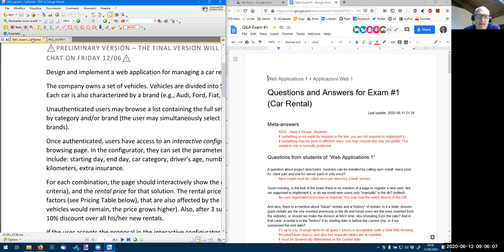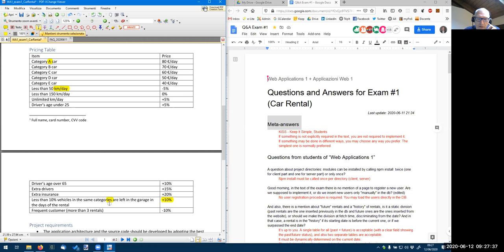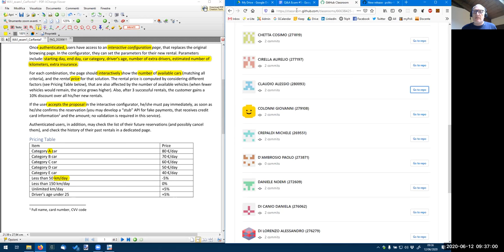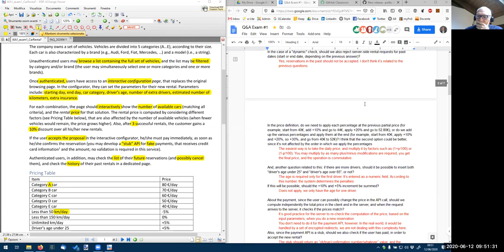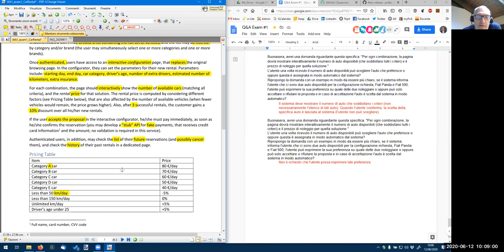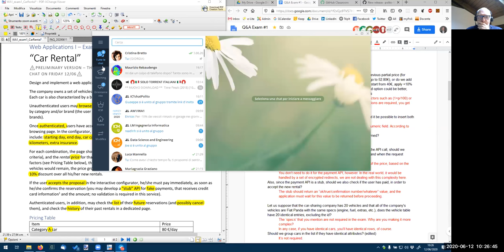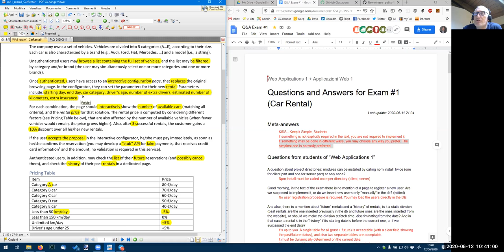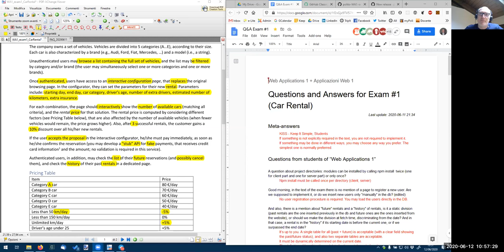WA1-2020-Z11: Q&A about Exam#1 (Car Rental)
Video Chat 11, date 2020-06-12.
Q&A about Exam#1 (Car Rental)